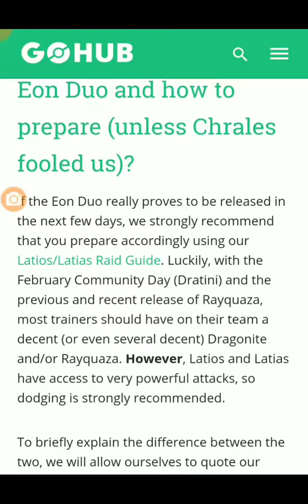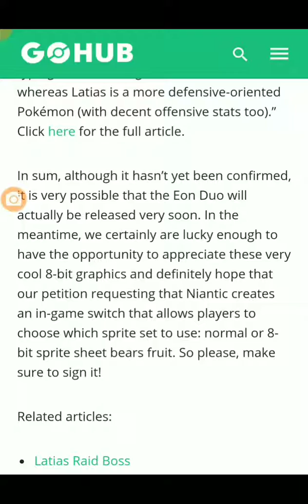Pokémon Go Latios and Latias 8-bit icon found in the game